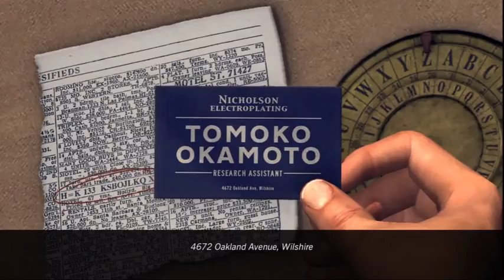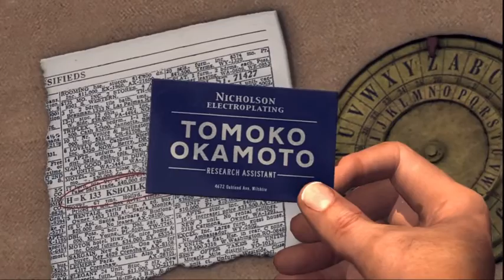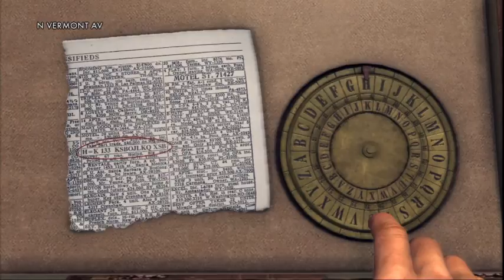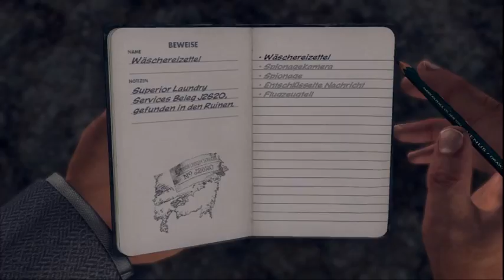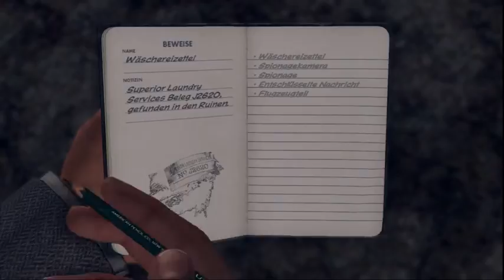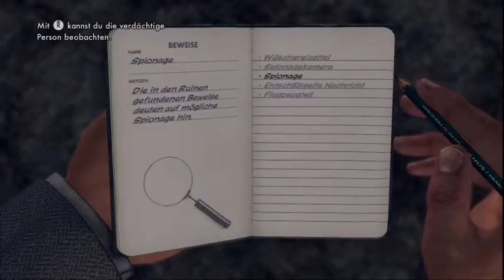Let's Play L A Noire #071 Deutsch Full HD DLC Die Nicholson Galvanisierung